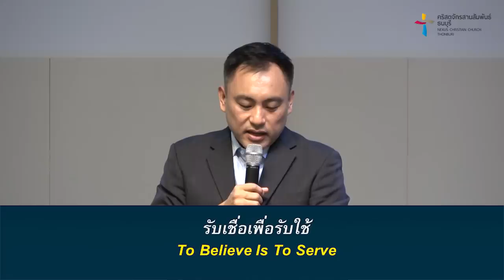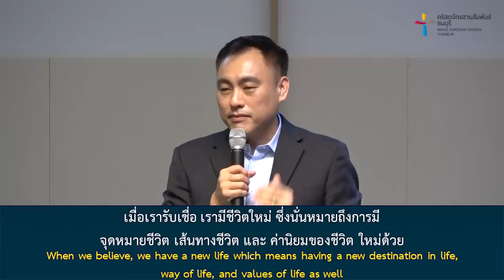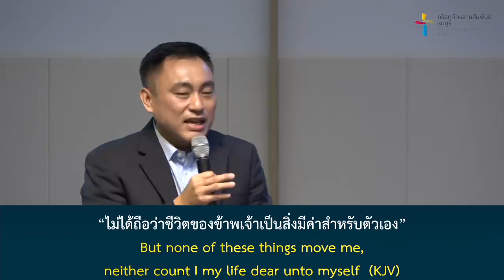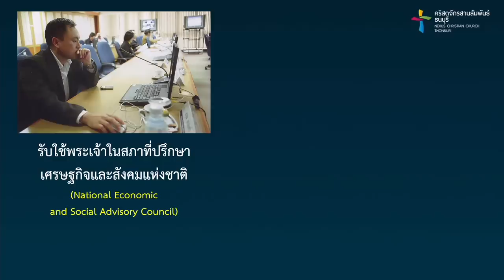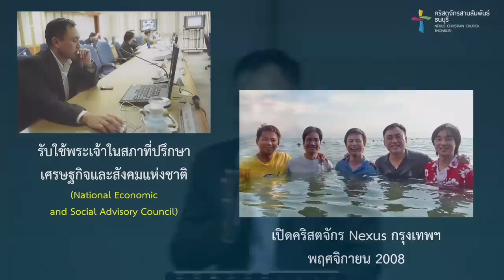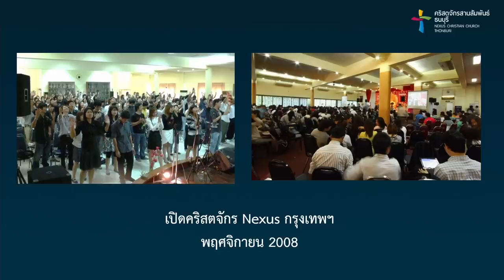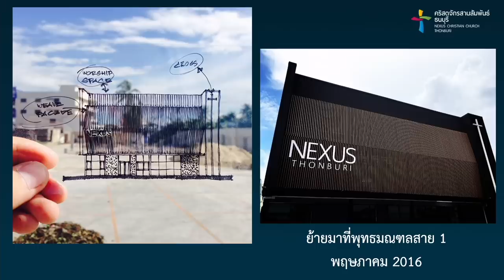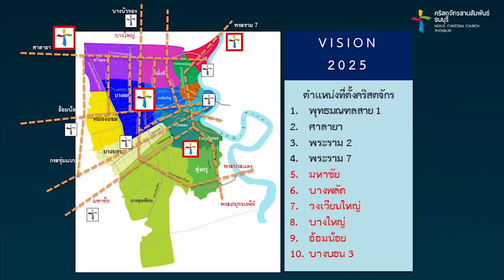คำเทศนา รับเชื่อเพื่อรับใช้ (กิจการฯ 20:24)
เมื่อเรารับเชื่อ เราได้รับชีวิตใหม่ มีจุดหมาย เส้นทาง และค่านิยมของชีวิตใหม่ รวมถึงมีการทรงเรียกเพื่อการรับใช้ด้วย  ผู้เชื่อที่ได้รู้จักพระคริสต์อย่างเป็นส่วนตัว การดำเนินชีวิตของเขาจะไม่เหมือนเดิมอีกต่อไป แต่จะเป็นการดำเนินชีวิตเพื่อประกาศพระนามพระเจ้า และสำแดงความรักของพระเยซูคริสต์ออกไป

คำเทศนา : รับเชื่อเพื่อรับใช้
(กิจการฯ 20:24)